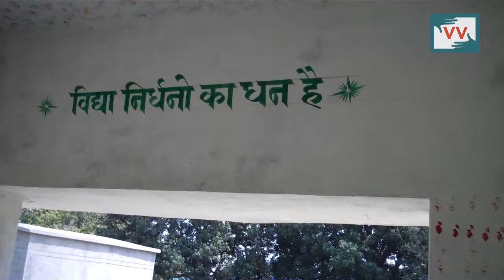Impact: School got basic needs | Anil reports for IndiaUnheard